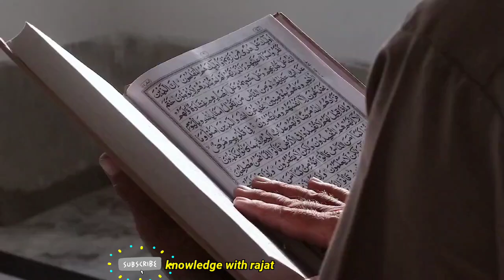Muslims were SECRETLY HINDUS? Shocking truth revealed about Islamic history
Discover the shocking truth about Islamic history in this eye-opening video. Uncover the controversial theory that suggests Muslims were actually Hindus in disguise. Join us as we delve into the intriguing connections between these two religions and explore the evidence that may support this unbelievable claim. Prepare to challenge your understanding of religious history and be ready to be amazed by the revelations presented in this video.
Don't miss out on this thought-provoking discussion that sheds light on a hidden aspect of our shared history.

Please note that the information given in this video has been obtained from the internet. In this video it is told whether the ancestors of Muslims were actually Hindus.There are some special things related to Ramayana in this video. This video will tell you where Muslim civilization came from and who were its fathers.

interesting facts
hindu muslim
pakistan
india
india vs pakistan
news
Muslims
Hindus
 Ancestors
 Discovery
 Islam
 Hinduism
History
Religion
 Culture
 India
 Pakistan
 Conversion
Origins
 Civilization
Research
Evidence
 Heritage
Beliefs
 Identity
Migration
shorts
zakir naik
hindu
sadhguru latest
narendra modi interview latest
hindu muslim bhai bhai
sadguru speech in english
india pakistan partition real video
modi
pm modi speech
pm narendra modi interview
narendra modi speech live
speakers corner mansur
speakers corner hashim
speakers corner hamza
speakers corner mohammed hijab
doctor zakir naik
indian youtuber
rathee
dhruv
islam pakistan
dhruv rathee vs zakir naik
dhruv rathee vs zakir naik about morti poja in hinduism and islam and other religions
breaking news
trending shorts
short feed
viral shorts
youtube shorts
you tube shorts
mysterious
discovery
origins explained
abhijit chavda geopolitics
mysterious discoveries
amazing
shaykh hamza yusuf
quran
ancient history
lost civilizations
podcast
aliens
homosexual
homosexuality
hamas leader interview
hamas leader
hamas documentary
israel and hamas
israel and palestine conflict explained
israel and palestine explained
roman history
mysterious
discoveries
discovery
origins explained
mysterious discoveries
archaeological discoveries
top 10
recent discoveries
amazing
elon musk
mysterious finds
discovery plus
entertainment
ultimate discovery
amazing discoveries
top 15
ancient discoveries
civilizations
quran
future
dhruv rathee
upper mustang nepal
documentry nepal
muslim city in nepal
islamic city in nepal
muslims in nepal
kashmiri zama masjid
revert to islam
islamic shots
hindu vs muslim
hindu slaves and islamic empires
india’s forgotten slave history
medieval indian slavery trade
hindu artisans as slaves
delhi sultanate expansion and slavery
nehruvian historians and hindu slavery
islamic rule and hindu slavery
hindu slaves in central asia
delhi sultanate and hindu slavery
islamic invasions of india
kanwar yatra 2024
kanwar yatra muslim families helps to hindu
kanwar mela haridwar muslim families news
muslim celebrates kanwar yatra
sacred kanwar and muslim artisans in haridwar
indian history
indian independence
hindu dharm vs muslim dharm
knowledge video in hindi
knowledge video channel